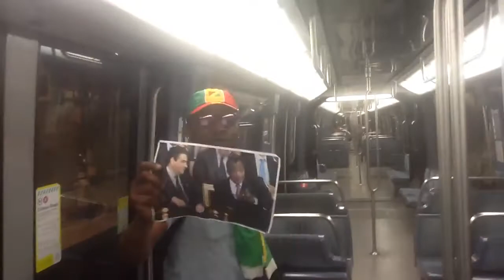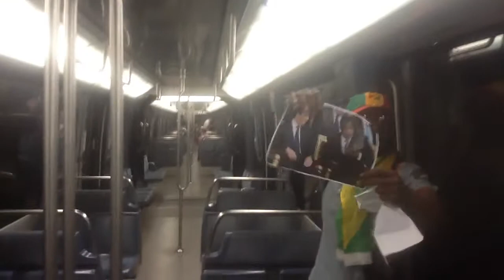FILLON LE VOLEUR DES FONDS PUBLICS EN FRANCE EST UN DANGER POUR TOUTE LA TERRE BARRAGE 9/04/2017